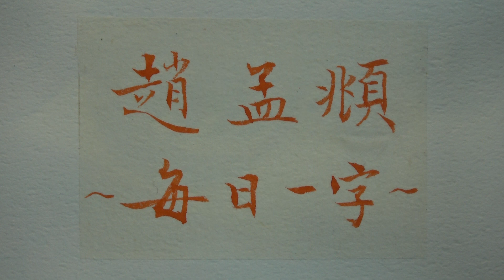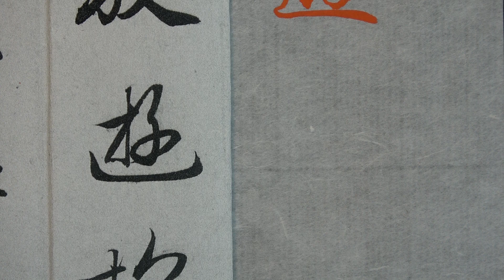趙孟頫 每日一字 0041遊~辶部變化